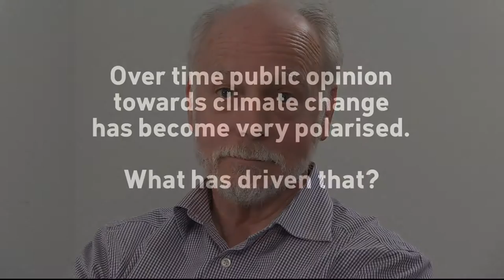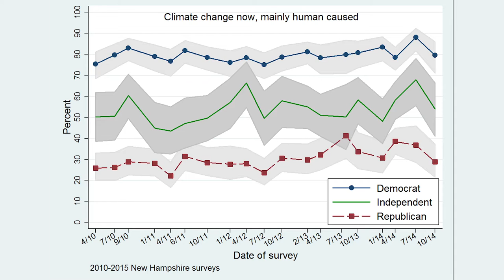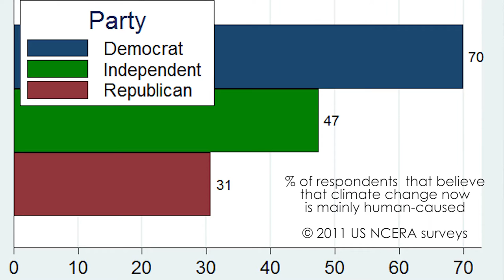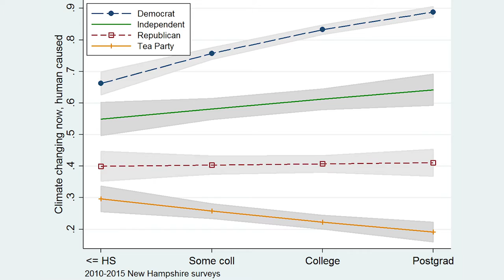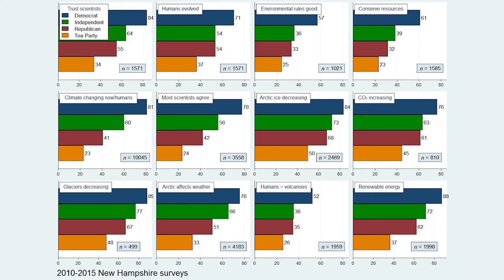UQx Denial101x 1.7.2.2 Full interview with Larry Hamilton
Larry Hamilton professor of sociology and a Senior Fellow at Carsey School of Public Policy at the University of New Hampshire discusses his research into what kinds of demographics are linked to denial of climate science.

Excerpts from interview:
"you've got some word going back to the 1990s where people started to notice what was originally called an elite or a top-down countermovement against the environmental movement, against Earth Day and Clean Air Act, Clean Water Act, Endangered Species Act, all the sort of bipartisan legislation of the '70s. There was an effort to roll them back. I think that may have started at the top, and there may be economic interests involved, but it's become much, much broader so that now people buy into anti-environmentalism from both top-down and bottom-up cultural identity reasons. "

"It turns out there are very systematic patterns, very replicable, that stand out in tens of thousands of survey interviews that we're doing in all sorts of different places.

 Broadly speaking, there are sort of some usual suspects you look at when you're looking at survey data: gender, education, age, political identity. In terms of gender, women tend to have higher levels of concern or perceptions of risk compared with men. In terms of age, younger people tend to give higher credibility to science and to express greater concern about environmental issues. In terms of education—this is stronger than really the gender or the age effects for the most part—people with higher education tend to be more concerned about environmental issues and to give higher credibility to scientific reports.

What dominates all of those is ideology. It's a stronger effect than any of the others. In fact, it changes some of the other effects so that education has a positive effect among liberal to moderate respondents, and it has a near-zero effect among conservative respondents. Actually, it turns to a negative effect on environmental concern for some measures among the most conservative."